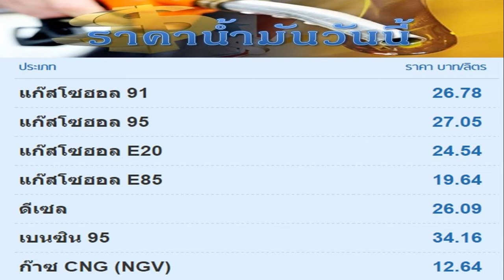140360 พยากรณ์อากาศ